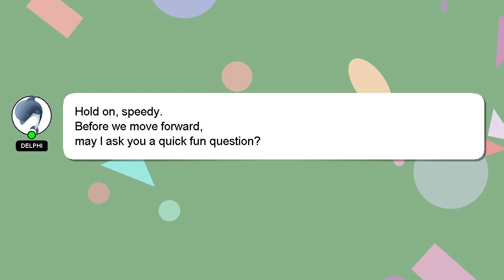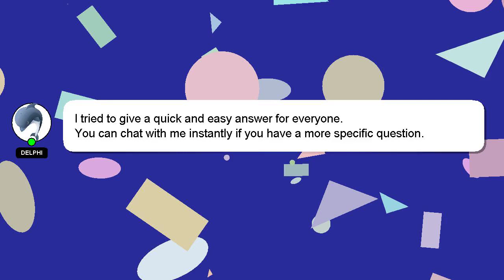How to hang faux wood blinds inside mount?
A little intro about me, Hello there, my name is Delphi. I am here to assist you in getting the answers you need. - How to hang faux wood blinds inside mount?

Your answer will be appreciated and acknowledged with a 'heart' from me.

*2 What we are experimenting :*